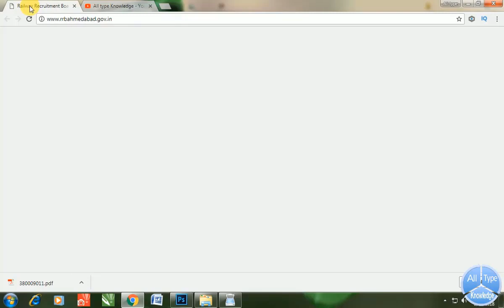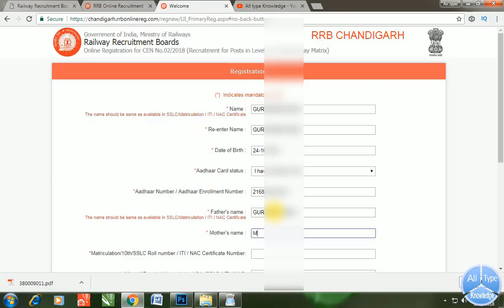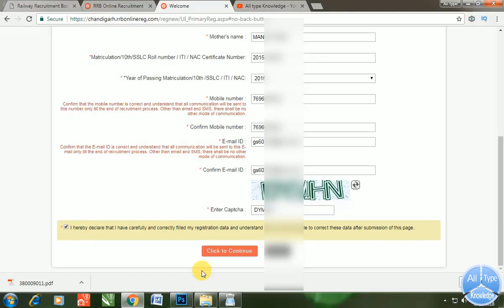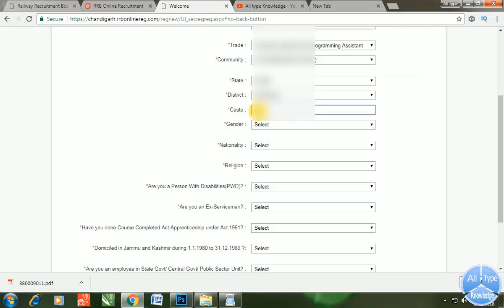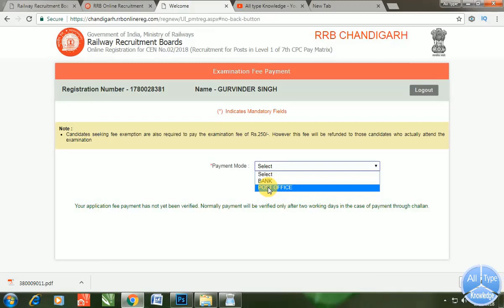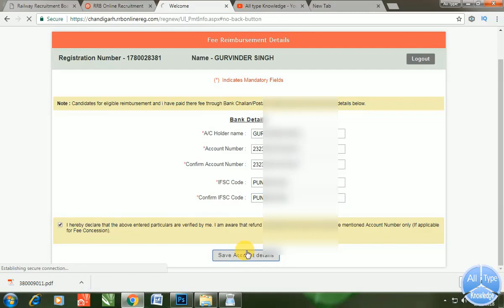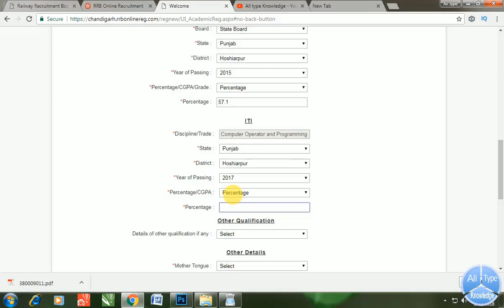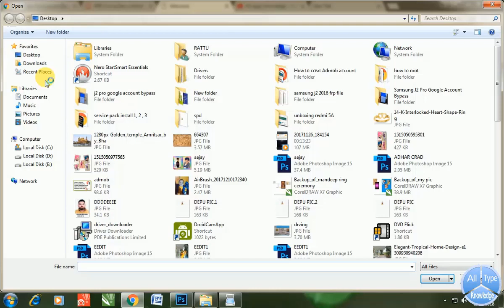How to fill RRB Group D From 62902 Post/10th Pass (Full Guide)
Hello Friends,
In this video you to show How to fill  Latest Railway Government Job 2018 Group D From.In this video  I'm Full Detail show How to fill from. So now watch my Video And fill from at Home. If any Problem You fill this from I'm also available Please mention Your Problem in Comment Section.

RRB Group D Vacancy Details:
Total No.of Posts: 62907
Name of the Posts: Group D
Name of the RRB Regions:

Age Limit: Candidates age should be 18 to 31 years reckoned as on 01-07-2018. Age relaxation is applicable upto 05 years for SC/ ST, 03 years for OBC and 10 years for PwD candidates admissible as per rules.

Educational Qualification: Candidates should be passed 10th pass plus National Apprenticeship Certificate (NAC) granted by NCVT/ 10th pass plus ITI from institutions recognized by NCVT/ SCVT or 10th pass/ ITI from institutions recognized by NCVT/ SCVT (or) equivalent/ National Apprenticeship Certificate (NAC) granted by NCVT.

Selection Process: Candidates will be selected based on Computer Based Test (CBT) & Physical Efficiency Test (PET).

Application Fee: Applicants required to pay of Rs. 250/- for Candidates belonging to SC/ ST/ Ex-Serviceman/ PWDs/ Female/ Transgender/ Minorities/ Economically backward class (refunded duly deducting bank charges, on appearing in CBT), Rs.500/- for all candidates except the fee concession categories mentioned above, this payment will be done Online/ Off-Line.

By Online: Applicants required to pay the fee through Online by using internet banking or debit/ credit cards upto 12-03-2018 till 22.00 Hrs.

By Off-Line: Applicants required to pay the fee through Off-line by using SBI Bank Challan Payment mode closes on 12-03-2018 at 13.00 Hrs in any branch of SBI/ Post Office Challan Payment mode closes on 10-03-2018 at 13.00 Hrs in any branch of computerized Post Office.